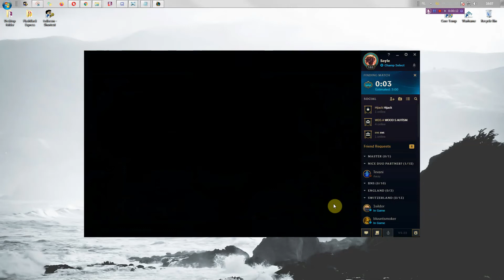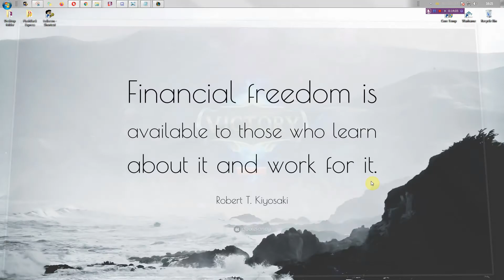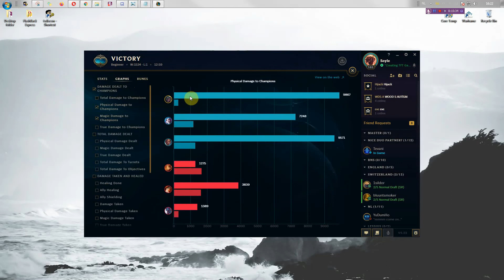LoL, Twisted Treeline, Senna+Lucian :) [No voice]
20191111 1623 lol 418 tt senna with lucian haha